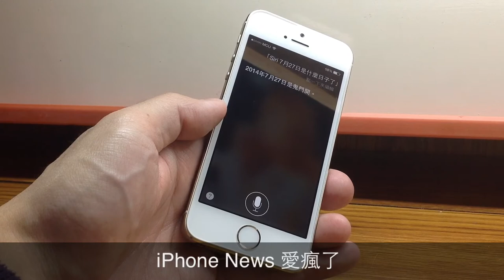Siri 告訴你什麼時候鬼門開、鬼門關